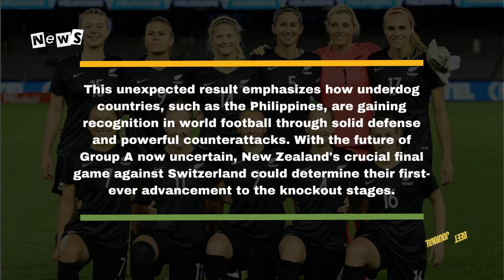Rise Of The Underdogs Philippines Makes History With Upset Win At Women's World Cup 1